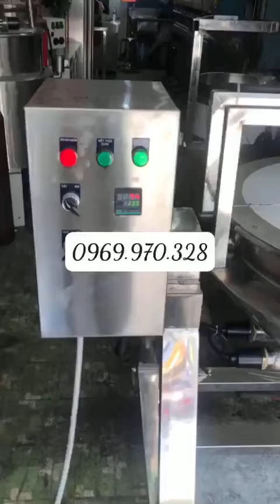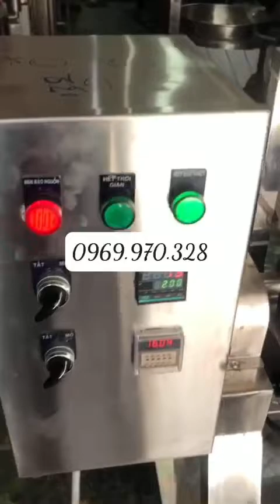chảo xào nhân giá rẻ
Là dòng máy công nghiệp có chức năng xào nấu chín thực phẩm nhân bánh, sên mứt, kẹo hoặc rang muối ớt, xào sa tế bằng điện tự động, hoặc bán tự động gia nhiệt bằng gas. Sử dụng chất liệu inox 304 chuyên dùng cho thực phẩm, đảm bảo vệ sinh an toàn cho người sử dụng.
Có công suất từ 30L, 50L, 100L, 150L, 200L, 250L, 300L,350L, 400L,. ( tùy theo công suất mà người dùng cần).

THÔNG TIN ĐẶT HÀNG:

Địa chỉ: 264 Hoàng Văn Thụ, Phường 4, Q. Tân Bình,TP HCM.